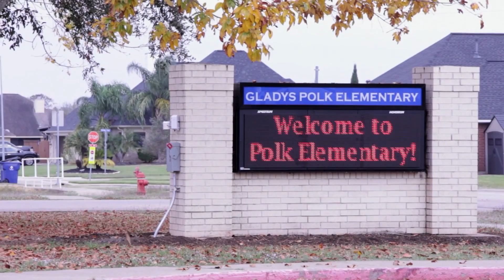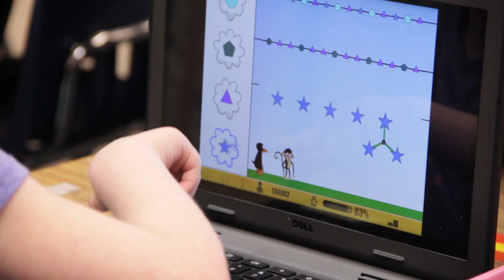STEM Partnership in Brazosport, Texas - ST Math Success Stories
With a grant from local industry partners like Phillips 66, Brazosport ISD embraced ST Math to change the district's math culture and achievement. One campus went from being identified as at-risk by the state to earning the district's top 3rd grade math scores.